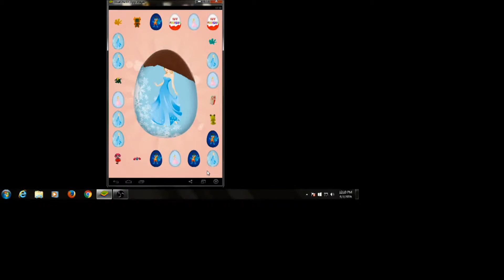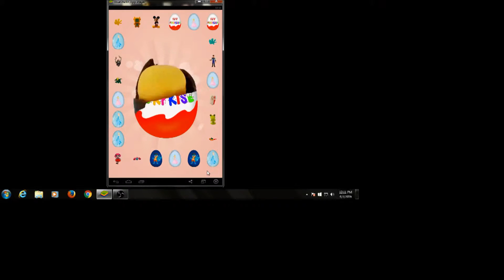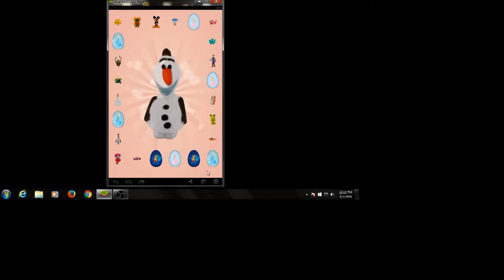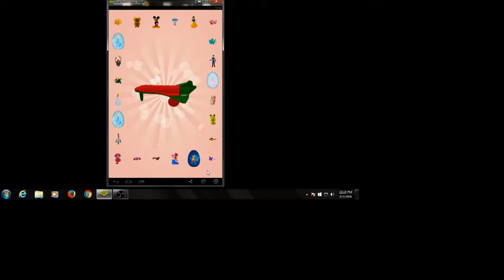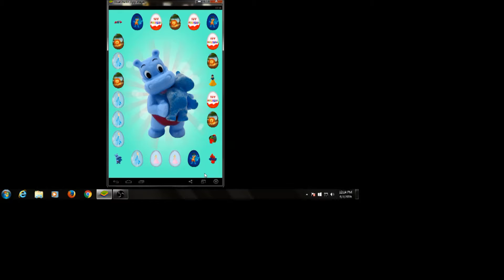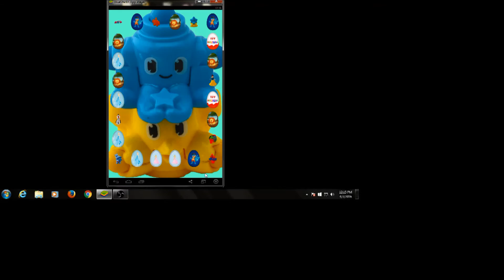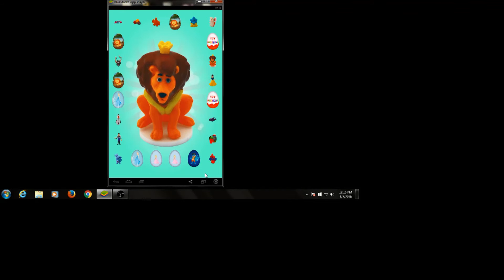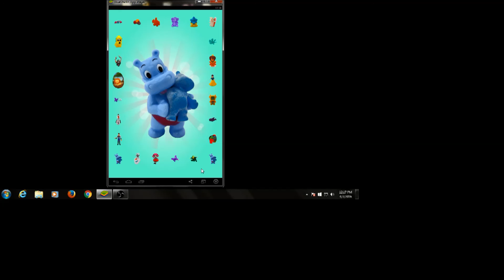Virtual Egg Surprises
Opening Egg surprises in your computer is a game I downloaded in my bluestacks for my kid.  Every Level is a different coat of an egg surprises and so easy just open an egg and they pop-up a toy. Just try them with your kids to enjoy opening virtual egg surprieses than a real egg may cost you a lot of money.